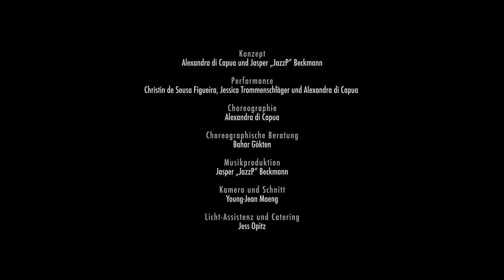Autonomy - (a MIXED REALITY short film)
This short film was created during the virtual international MIXED REALITY exchange in July 2020 and was part of a collective exhibition on the topics of "proximity and distance", "communication and isolation" and "physical and virtual encounter". A digital Tour through the exhibition can be found

Concept: Alexandra di Capua und Jasper „JazzP" Beckmann
Performers: Christin de Sousa Figueira, Jessica Trommenschtöger und Alexandra di Capua
Choreographie: Alexandra di Capua
Choreographic advice: Bahar Gökten
Music production: Jasper "JazzP" Beckmann
Camera and editing: Young-Jean Maeng
Lighting assistance and catering: Jess Opitz

Generation Europe Mixed Reality Exchange 2020 was a project by ROOTS & ROUTES Cologne e. V. (RRCGN), Synergy of Music Theatre (SMouTh) and Centro di Creazione e Cultura (CCC), funded by Erasmus+ Youth in Action and the Ministry for Children, Family, Refugees and Integration of North Rhine–Westphalia (MKFFI NRW). Additionally, it was supported by the City of Cologne’s operating grant for RRCGN.

The Generation Europe 2020 activities in Florence were co-funded by the Department of Youth Policies and Universal Civil Service and by the Tuscany Region through the call “Giovani al centro”.

Generation Europe Mixed Reality Exchange 2020 is part of the programme “Generation Europe – Young Democracy in Action” by the International Association for Education and Exchange (IBB e. V.) Dortmund, which is additionally funded by the BMFSFJ, Stiftung Mercator and others.